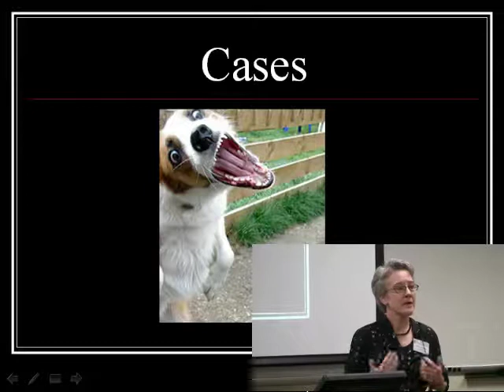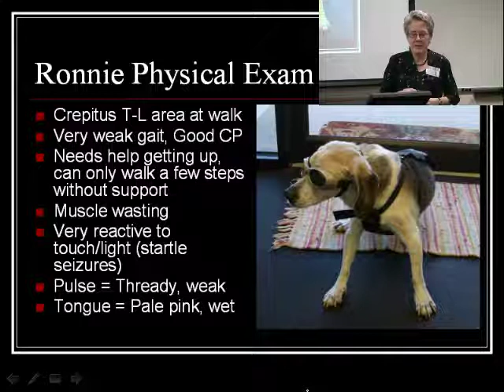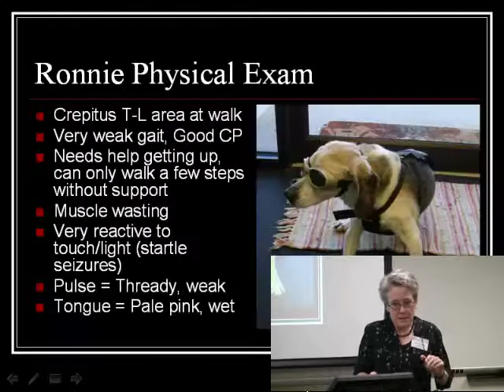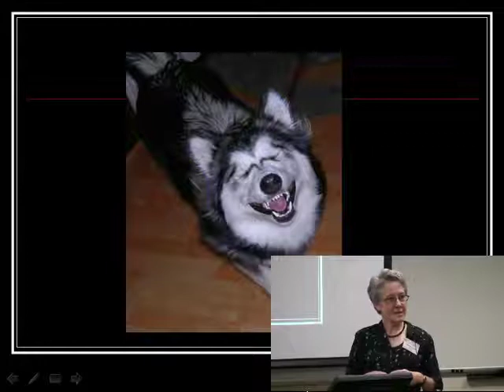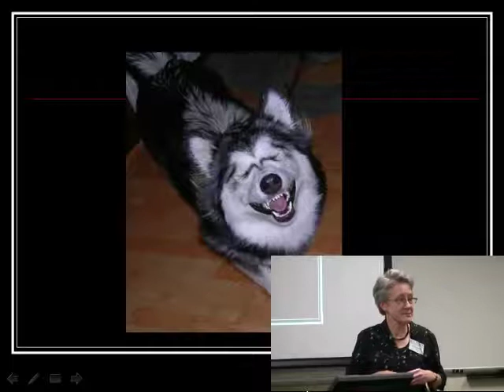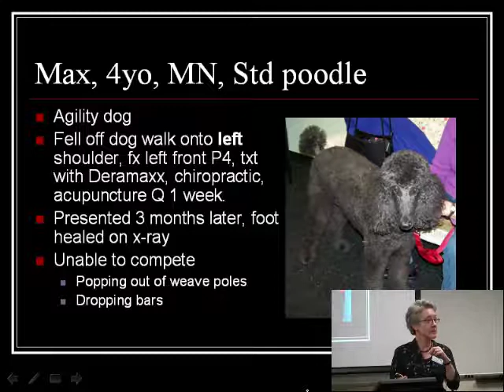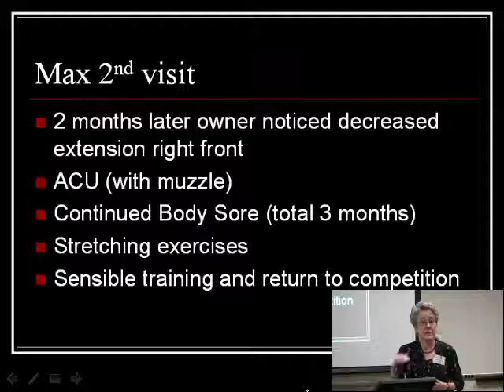Canine Cases TCVM